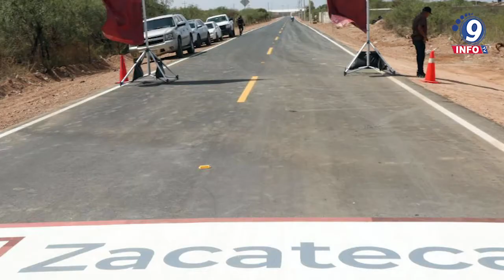El Gobernador David Monreal entrega construcción del libramiento en Chaparrosa, Villa de Cos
Durante los primeros meses de la actual administración, se han construido y rehabilitado ya más de 200 kilómetros de superficie en vialidades, por lo que el rescate carretero del estado es ya una realidad, asentó el Gobernador David Monreal Ávila.Al inaugurar el libramiento en la comunidad Chaparrosa, en Villa de Cos, el mandatario estatal dejó en claro que, tal como lo ofreció cuando rindió protesta, el 12 de septiembre de 2021, desde el primer día iniciaría con la atención de calles, caminos y carreteras, y así arrancó en Buenavista de Trujillo, Fresnillo.Desde entonces, ya se han rehabilitado, construido y reconstruido más de 200 kilómetros de superficie asfáltica en municipios como Guadalupe, Zacatecas, Fresnillo, Pinos, Villa Hidalgo, Nochistlán, entre muchos otros